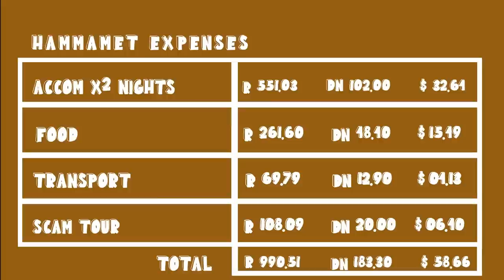WHY Does This Keep Happening To Us? | Hammamet, TUNISIA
Greetings from Tunisia! WHY Does This Keep Happening To Us? | Hammamet, TUNISIA

If you are Tunisian, please confirm or deny everything we were told in this video because we aren’t sure it any of it was true 😅

Who are Sarah and Marek!?
Two South African beans who set off on a world venture at probably the worst time ever 😷 Oct 2020. We worked HARD to make our travel dreams come true and enjoyed filming and making videos along the way. GET THIS! Some awesome people from around the globe enjoyed our amateur videos enough to join the crew 🤩 Now we’re hoping to turn this travel and filming thing into our full-time gig! Who knows what the future may hold but we are chasing after a life full of adventure and willing to go the extra mile to see our dreams come true!

00:00 Intro
01:23 Friendly stranger pops out of nowhere
01:47 The ‘tour’ begins
07:58 First look at THE SHOP
09:52 Berber tea
12:07 Check if you have more money
12:28 We have conflicted feelings. What are your thoughts?
16:36 It is 13:30 pm and we haven’t eaten yet. Hangry.
17:52 We need to be more streetwise
18:40 Fricasse
20:48 Final thoughts
22:00 Hammamet BUDGET